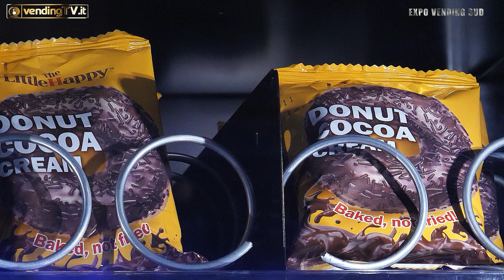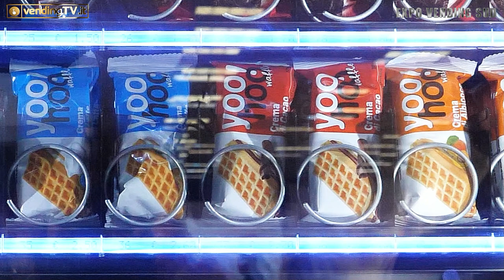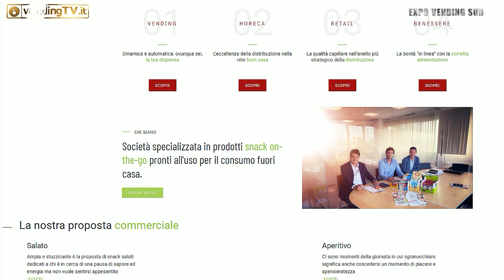Expo Vending Sud 2023 - Intervista con Nicola Zaniboni, Respons.le comm.le di DISPENSA ZANIBONI srl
Siamo di nuovo tra i protagonisti del mondo della distribuzione automatica a Expo Vending Sud: durante la fiera siciliana Fabio Russo ha intervistato per VendingTv Nicola Zaniboni, Responsabile Commerciale di Dispensa Zaniboni, che, con le sue oltre 200 referenze in catalogo, riveste un ruolo fondamentale come fornitore per il Vending.